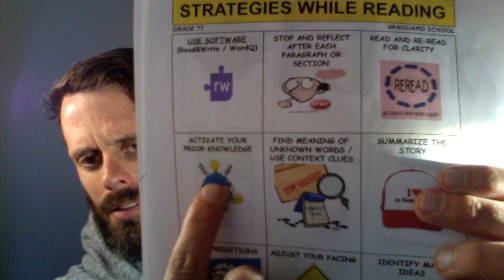A Long Walk To Water, Chapters 11 and 12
Comprehension questions - Answer in your class novel journal!

What do you think the visitors are going to do in Nya’s village?
How does Salva manage his emotions and continue to stay strong in the refugee camp?